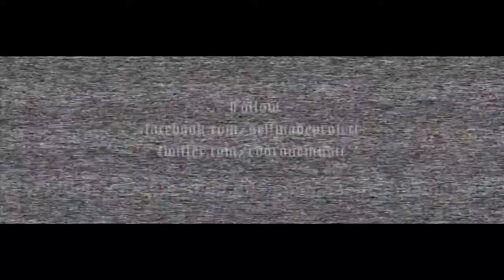Self Made a.k.a. Edorone - M3 (freestyle)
instrumental: Noyz Narcos "M3" produced by Sine.